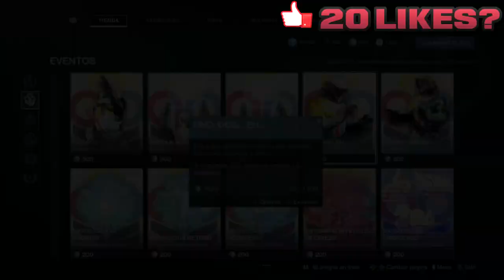🎮 DESTINY 2 🎮 | 🏆 JUEGO DE GUARDIANES 🏆 | ACTIVIDADES HITO | CAMBIOS EVERVERSO Y MAS